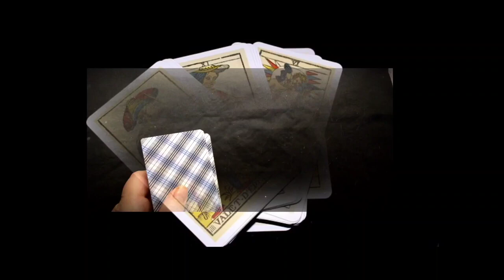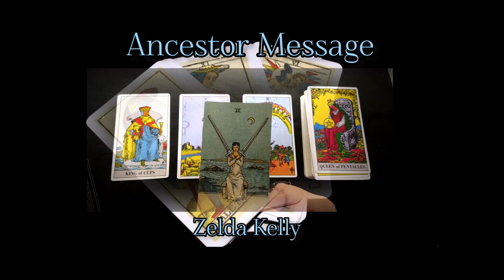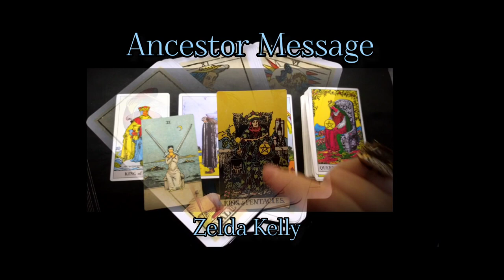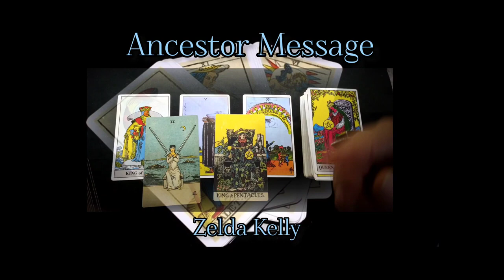ARE YOU OVERLOOKING SOMETHING? PSYCHIC ANCESTOR MESSAGE JULY 5, 2023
Are you overlooking something? Find out more in this Psychic Ancestor Message for July 5, 2023. Enjoy!

Psychic's Secrets